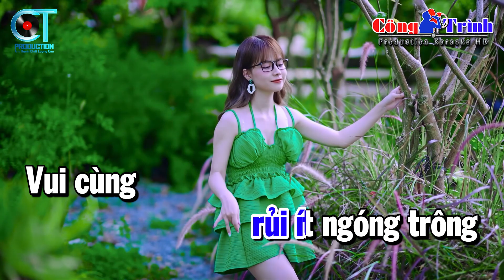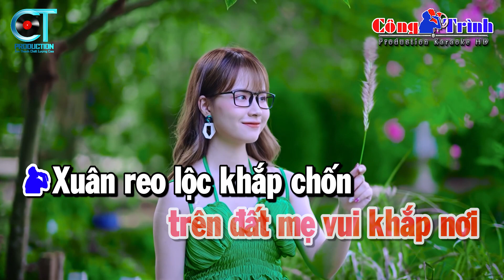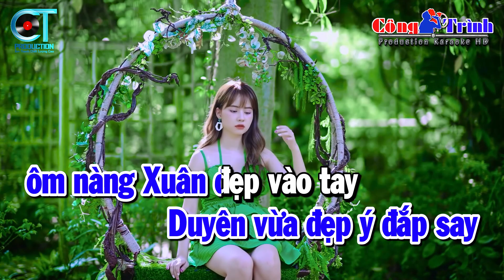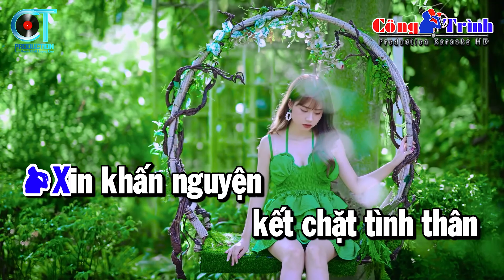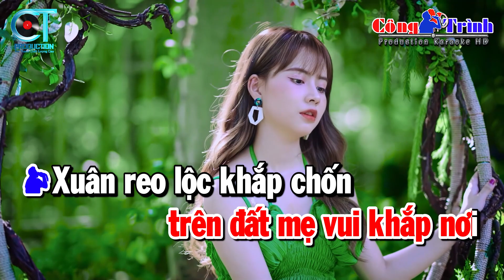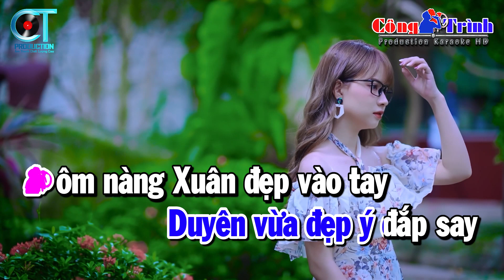Karaoke Câu Chuyện Đầu Năm Song Ca Nhạc Sống 2023 | Karaoke Công Trình